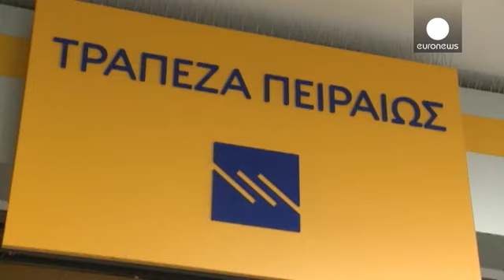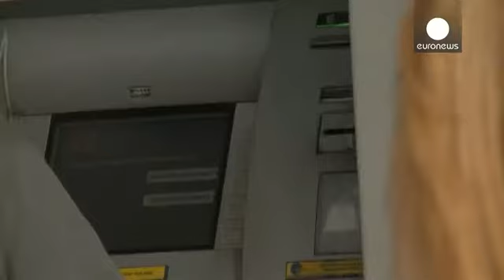«تست استرس»: نگرانی اروپا نسبت به بانکهای یونانی و ایتالیایی - economy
بانک مرکزی اروپا به همراه مقامات بانکی اروپا میزان مقاومت ۱۳۰ بانک اروپایی در مقابل بحران مالی احتمالی را مورد آزمایش و مطالعه قرار دادند. نتایج این بررسی موسوم به «تست استرس» روز یکشنبه اعلام شد که نگرانی هایی را درباره بانکهای ایتالیایی و یونانی ایجاد کرده است.

بین ۲۵ بانکی که از این تست موفق خارج نشدند. مشخص شد آسیب پذیرترین بانکهای اروپایی در ایتالیا قرار دارند. ۹ بانک ایتالیایی از جمله بانک قدیمی «مونته پاسکی دی سیینا» از این تست نمره منفی دریافت کرده اند.